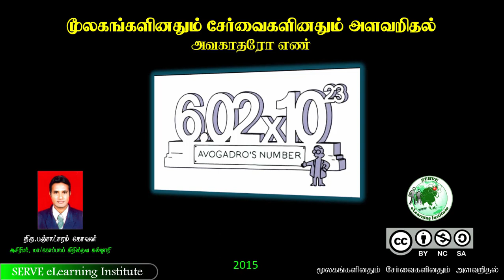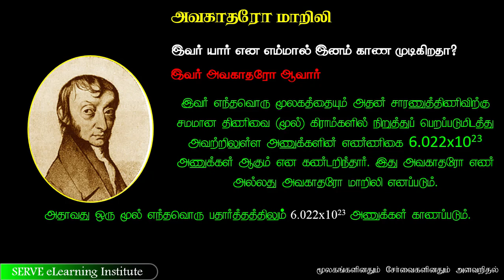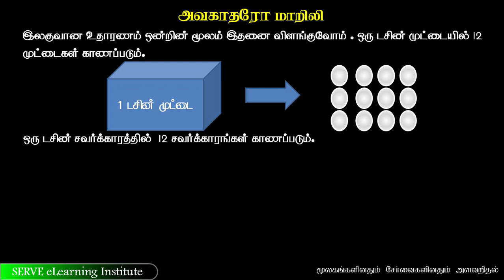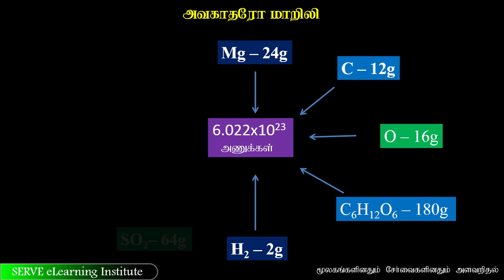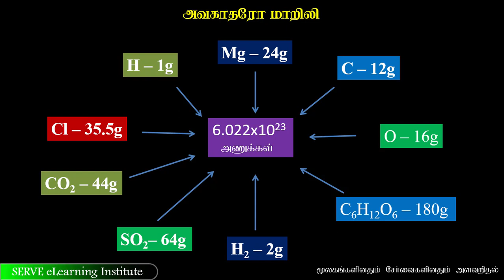Grade-10-Science- 7 3 avogadro number